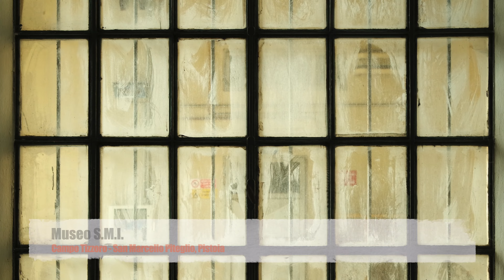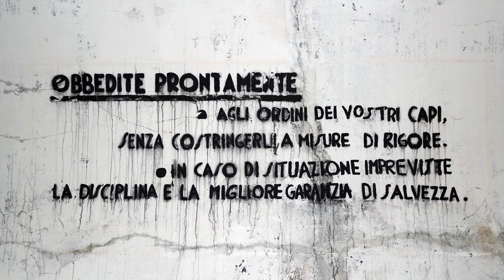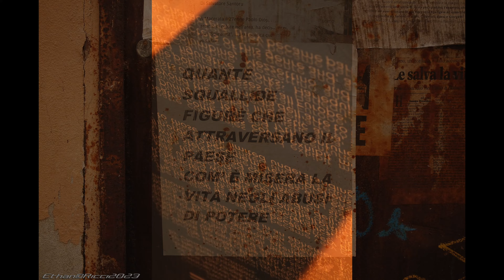FOTOGRAFIA - Portfolio Gennaio-Giugno 2023 - Video # 3 di 4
Acqua
Amate apparenze
Animali
Carpe diem

Dettagli
Elaborazioni
Elementi architettonici
In mare
In volo
Musica
Paesaggi e scorci
Persone

00:09 Piante e fiori
02:08 Porte e finestre
02:38 Riflessi
03:03 Scripta manent

Self Portrait
Spigolature
Sport
Trame
Tramonti e cieli
Volatili